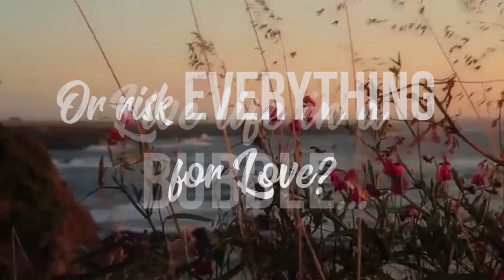livin' life in a bubble: everything, everything trailer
Posting another school requirement 'coz I haven't edited any of my vlogs, as usual zzz

Edited by Franz Nimer